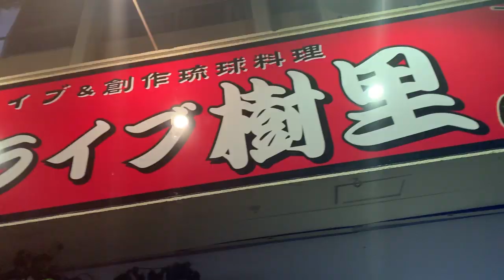PECAH❗️MINUM & JOGET HAL YANG UMUM DI JEPANG